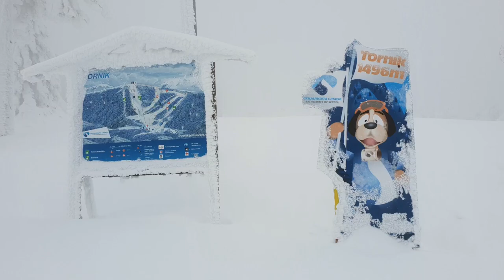Zlatibor - Tornik 10.01.2019